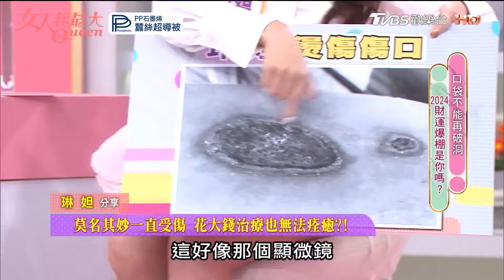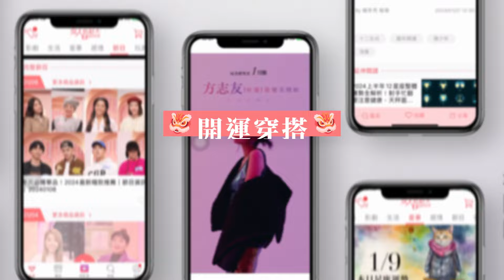琳妲被電熱毯燒傷破財又傷身！餐廳投資大虧錢！ 女人我最大 20240126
『唐綺陽 開運系列』有看有準 有看有加持~！
『髮神吳依霖』拯救亂髮，看這個就知道！